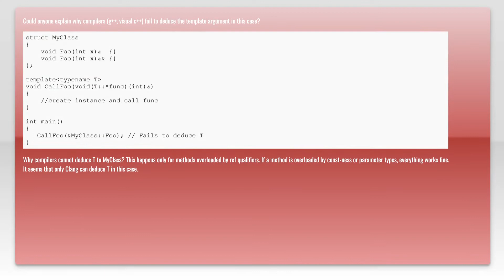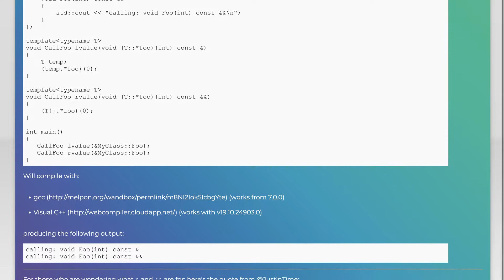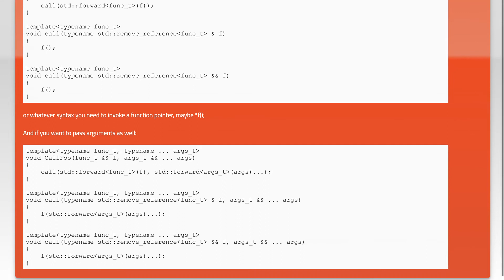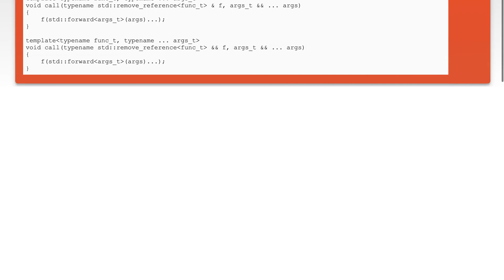Why template argument cannot be deduced in this context?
c++: Why template argument cannot be deduced in this context?

Related to: c++, c++11, templates, pointer-to-member